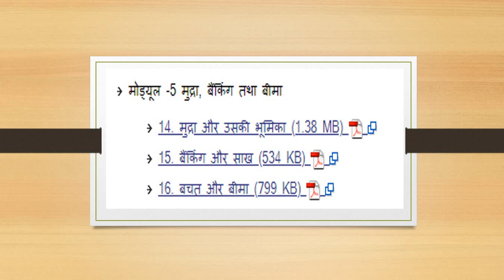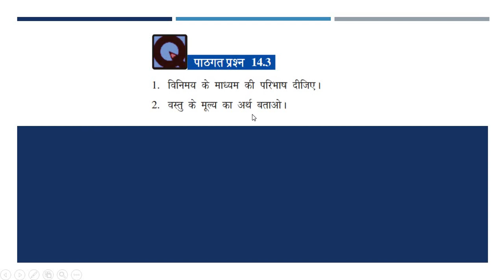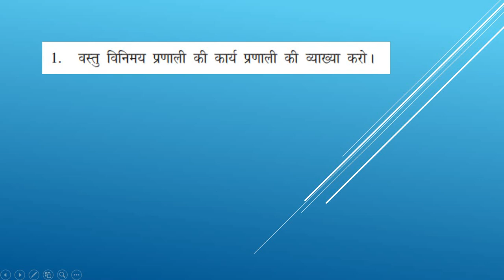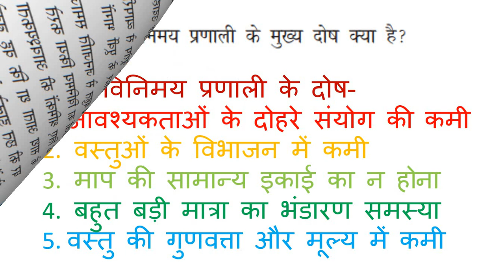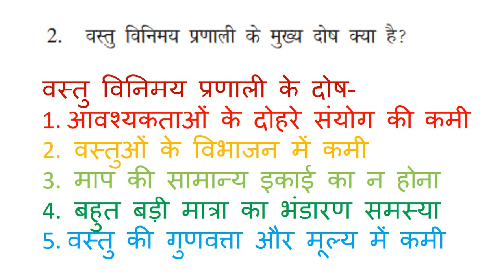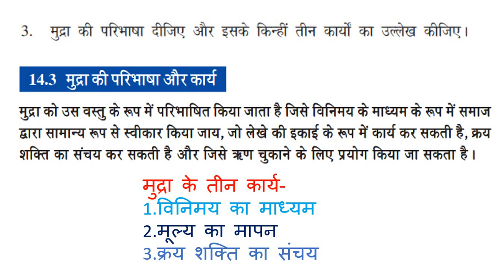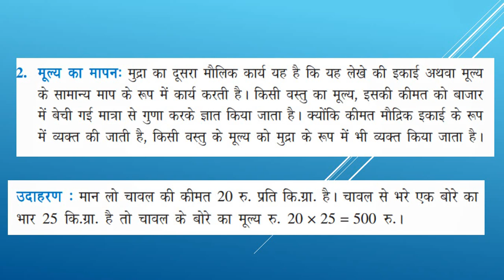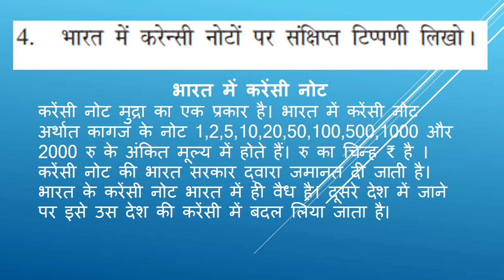NIOS CLASS 10 ECONOMIC - मुद्रा और उसकी भूमिका - पाठ के सभी प्रश्न उत्तर - Madhyamik News Ray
और अगर आप अन्य छात्रों की मदद करना चाहते हैं तो आपको इसे साझा करने की अनुमति है, लेकिन किसी को सदस्यता लेने और साझा करने के लिए मजबूर न करें। एक छात्र के रूप में आपका ध्यान अध्ययन पर होना चाहिए। बस इतना ही।) NIOS CLASS 10 ECONOMIC - मुद्रा और उसकी भूमिका - पाठ के सभी प्रश्न उत्तर - दिया गया है।